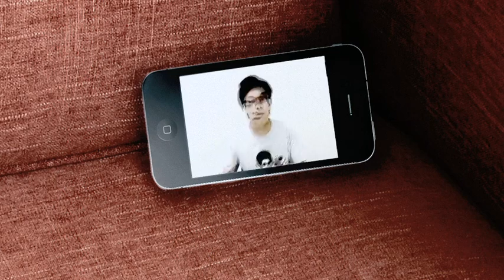2008 Coolest Intern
Our assistant manager of Channel Migration and Analytics, Audwin Sim, was only an intern when a vision struck in his head. He wanted to encourage employees to embrace green living by learning more about the severe environmental issues the world faces. As a result of his vision and the support from the bank, Greenstorming was born.